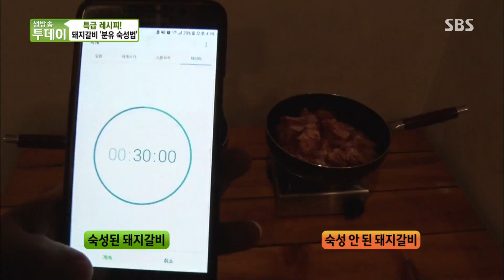맛있는 비밀, 분유 숙성 ‘돼지갈비찜’ 특급 레시피 @생방송 투데이 1889회 20170606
고기의 고유의 잡냄새를 잡기 위해 분유를 사용한 돼지갈비찜 특급 레시피를 생방송 투데이에서 확인하였다.